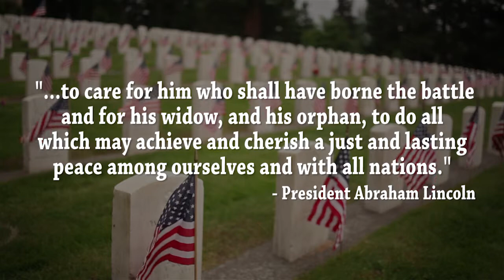Presidents' Day 2015 Message from Veterans Advantage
Celebrate the hero in your life this Presidents' Day